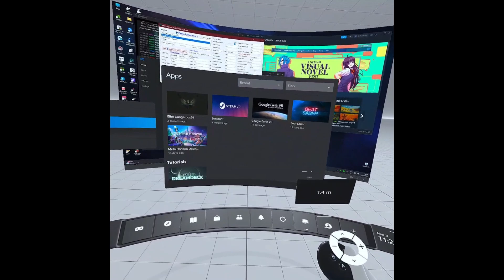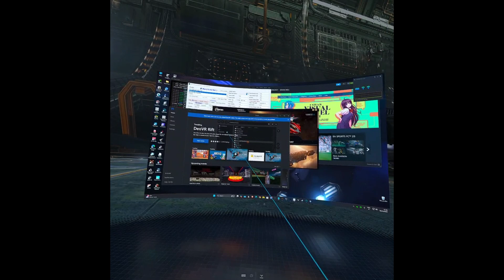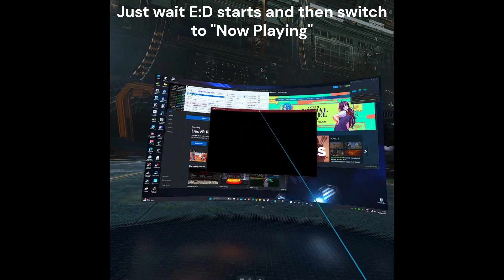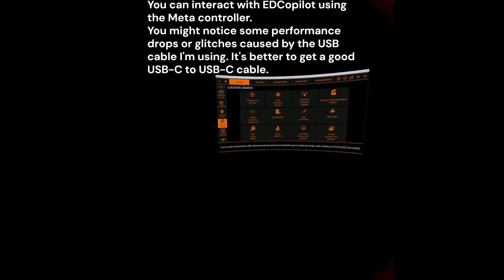Meta Quest3s - Elite:Dangerous - EDCopilot in VR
With this video, I demonstrate how it is possible to interact with EDCopilot directly in VR. Headset: Meta Quest 3 Connection: USB PC LINK via Meta Quest LINK.

Software used:
SteamVR
Meta Quest Link
Desktop+
LibOVRRT installed in the E:D directory (check the GitHub project "bypass oculus detector"